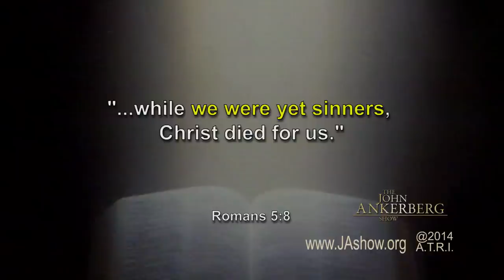What do the messianic prophecies tell us about God’s love for us?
From Our Series "16 Prophecies that Prove Jesus is the Messiah - Series 2". Please go to JAshow.org for more information.